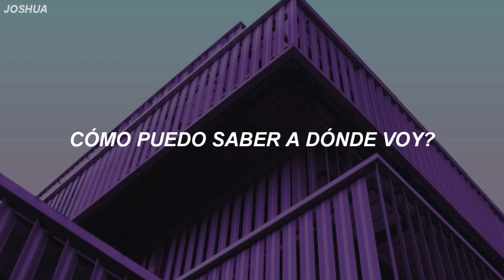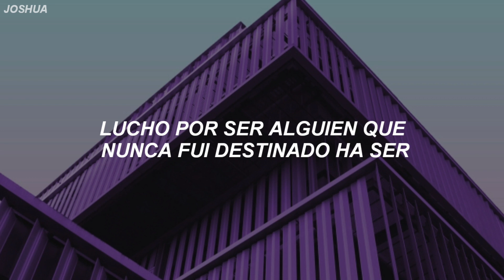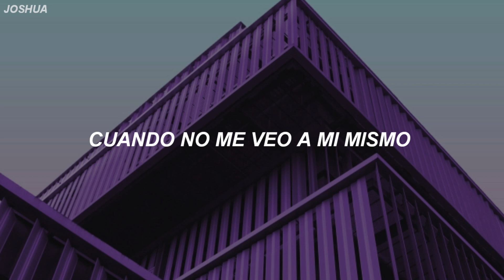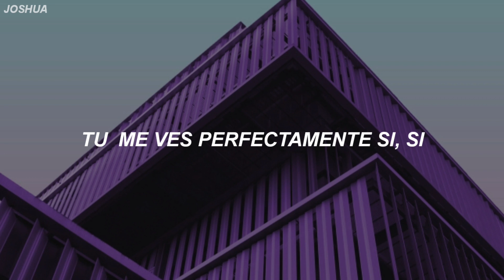Branan Murphy - Perfectly (Sub. Español)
Ésta es otra traducción en colaboración con "chris Aguilar"